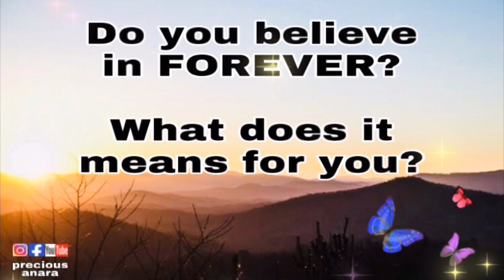Do you believe in forever? | precious anara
Do you believe in forever? What does it means for you?